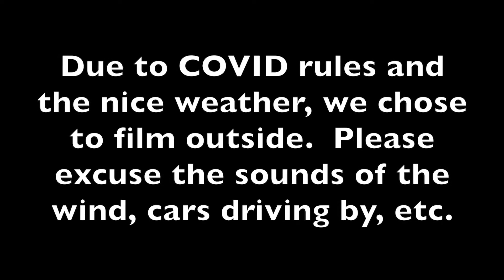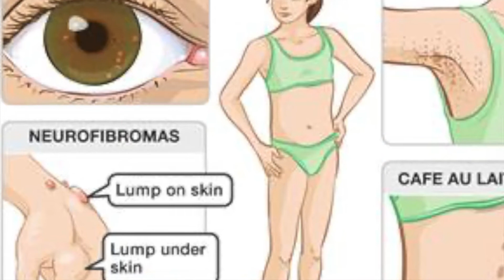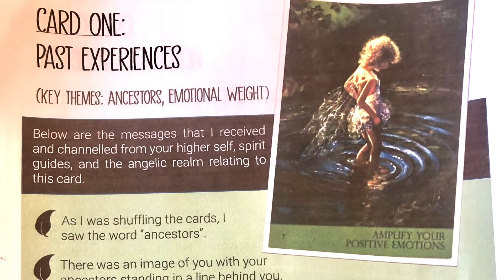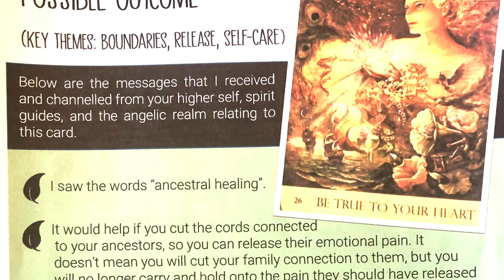Caron's Intuitive Oracle Card Reading with Christine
In this episode, Caron and Dawn meet with Christine Maunu-Westley.  Christine does Intuitive Oracle Card Readings (among many other amazing things!).  As we talk with Christine, she first explains her process and then goes on to discuss a reading that she did for Caron.

If you would like to find out more about Christine or would like to book a reading, go